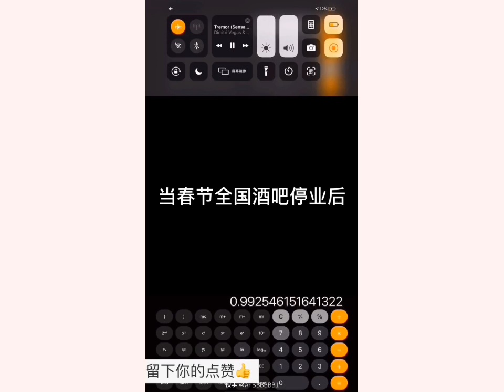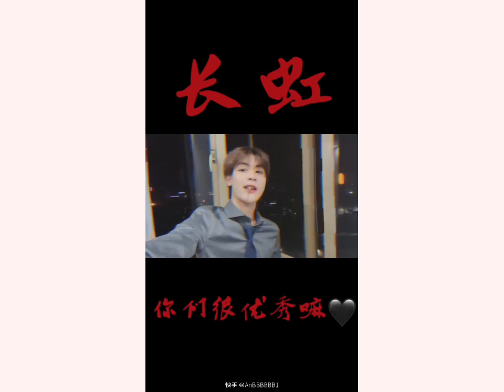Na Na Khả Lạc với những trend mới siêu ngọt ngào và dễ thương